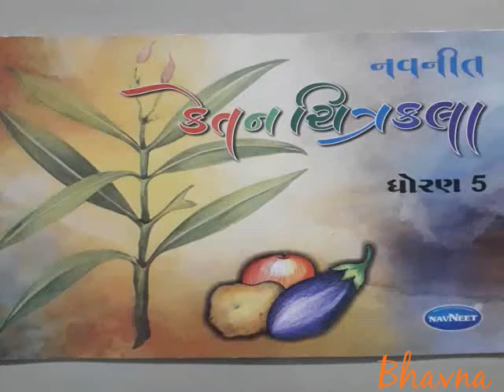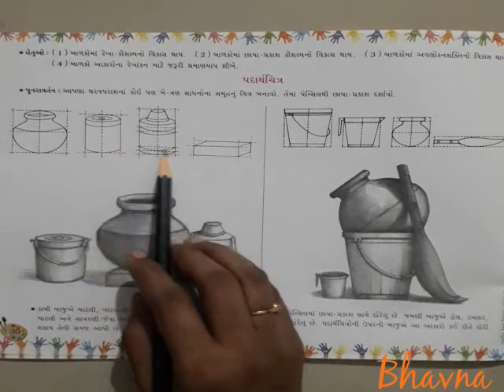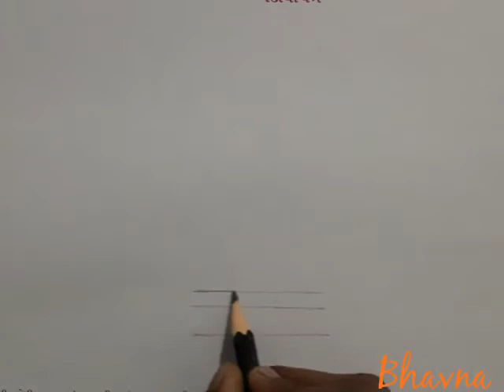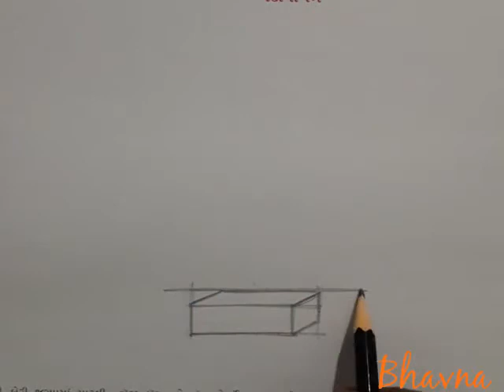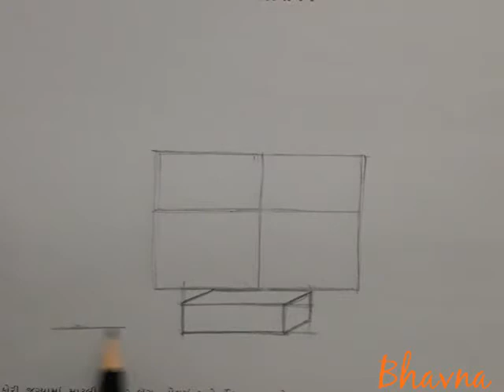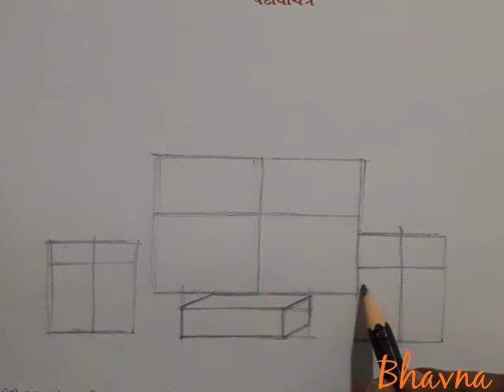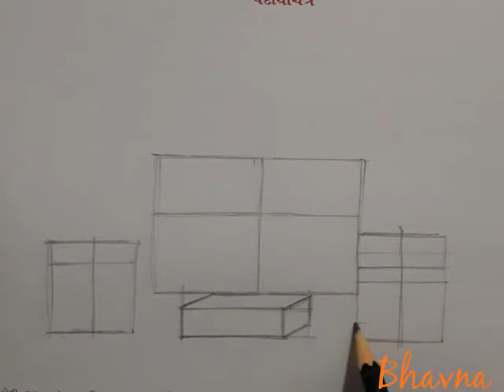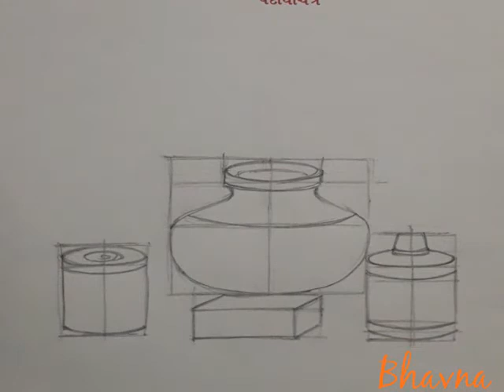Std:5 Guj med,Sub-Drawing/Padarthchitra, page:30